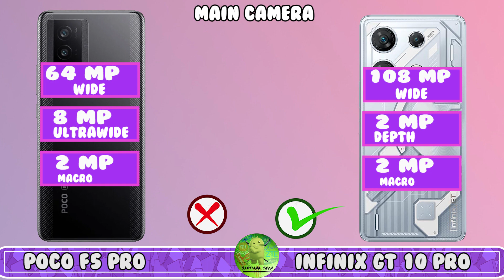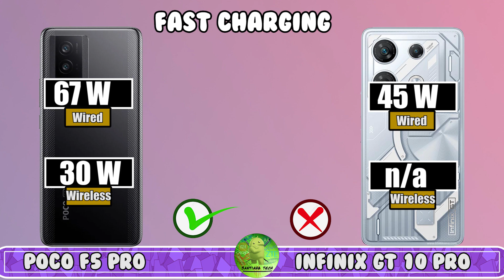Poco F5 Pro vs Infinix GT 10 Pro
infinix gt 10 pro 5g vs poco f5 5g
infinix gt 10 pro vs f5
poco f5 vs infinix gt 10 pro
poco f5 vs gt 10 pro
poco f5 5g vs infinix gt 10 pro 5g
infinix gt 10 pro vs poco f5 comparison
infinix gt 10 pro vs poco f5 camera test
infinix gt 10 pro vs poco f5 speed test
infinix gt 10 pro vs poco f5 pubg test
infinix gt 10 pro vs poco f5 gaming test
infinix gt 10 pro vs poco f5 battery test
infinix gt 10 pro vs poco f5 battery drain test
infinix gt 10 pro vs poco f5 charging test
infinix gt 10 pro vs poco f5 antutu benchmark
infinix gt 10 pro vs poco f5 antutu test
infinix gt 10 pro vs poco f5 durability test
infinix gt 10 pro vs poco f5 waterproof test

gt 10 pro 5g
infinix gt 10 pro battery test
infinix gt 10 pro battery drain test
infinix gt 10 pro charging test
infinix gt 10 pro review tamil
infinix gt 10 pro tamil
gt 10 pro infinix review tamil
infinix gt 10 pro gaming test
infinix gt 10 pro antutu score